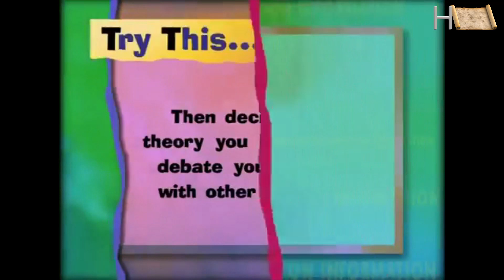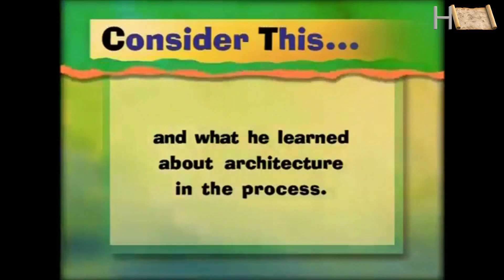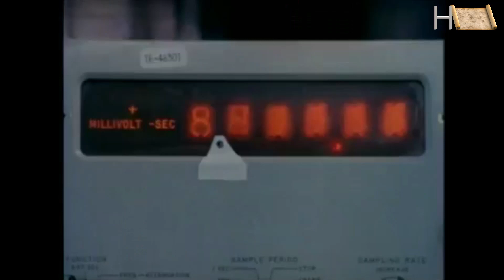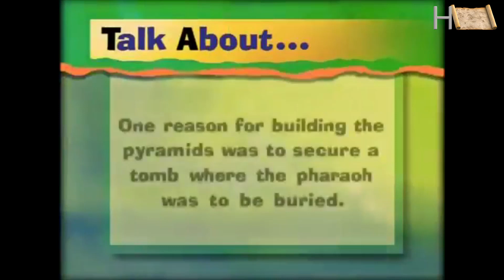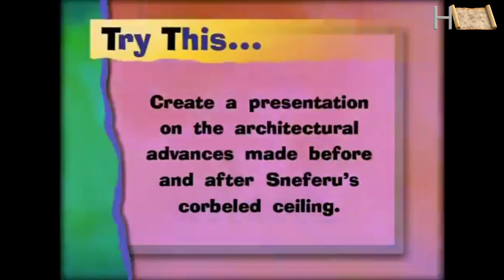king SNEFU of the pyramids (documentary)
The pyramids were the ancient worlds greatest building project. They were tombs built to hold the mummies of the Pharaohs for eternity. They've been around for 4000 years but they still haven't given up all of their secrets.

If it weren't for one man, there wouldn't be any pyramids. In remote Egyptian deserts lie the very first pyramids he built. Exploring them reveals what a genius he was; and how he overcame every disaster.  Though unknown today, he was the greatest Egyptian who ever lived; the Pharaoh Sneferu.